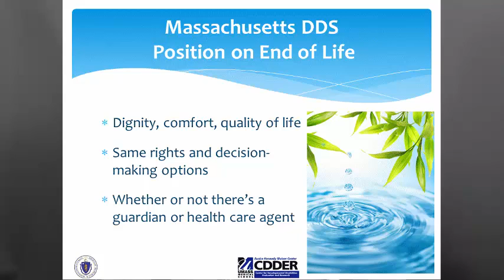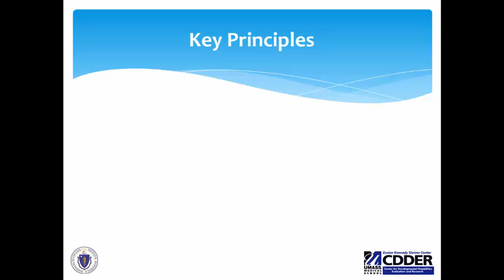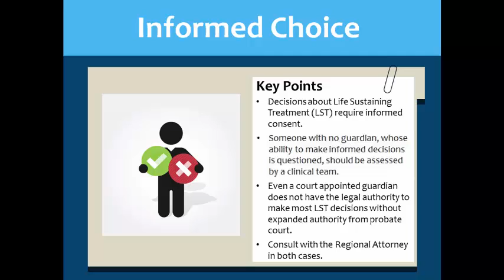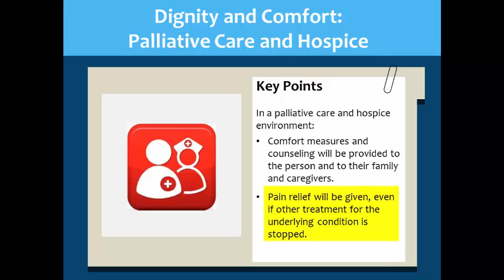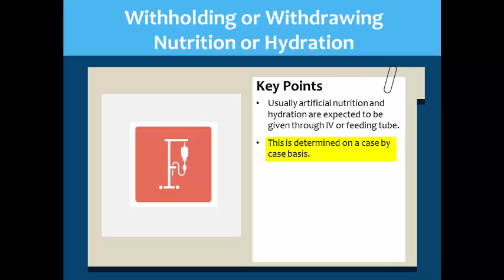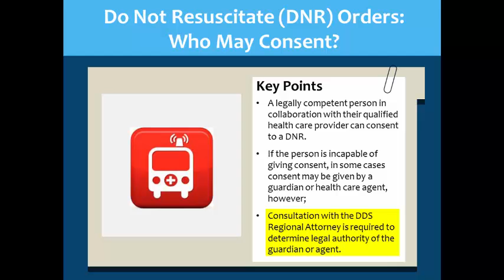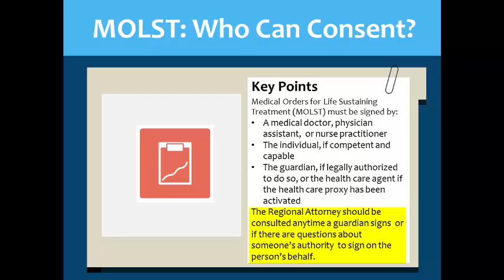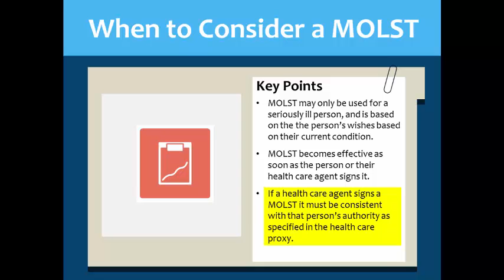Life Sustaining Treatment Policy (9 Minutes)